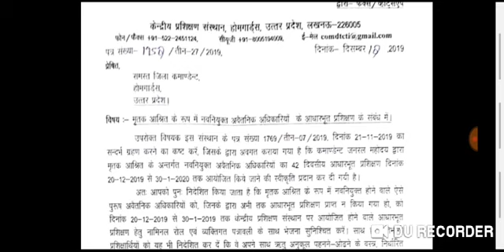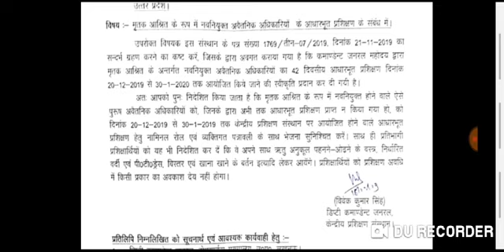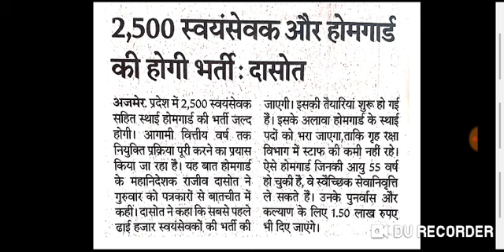होमगार्ड 23 दिसम्बर 2019 सभी राज्यों के समाचार | homeguard Salary Hike | Homegaurd good News UP UK